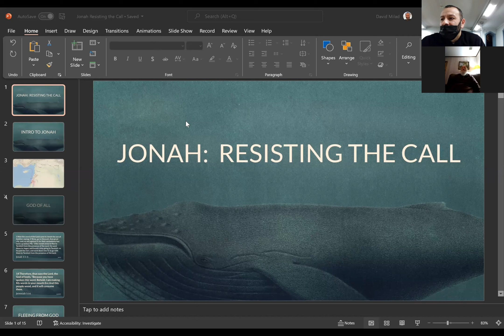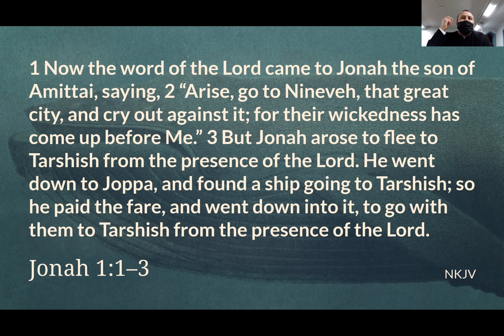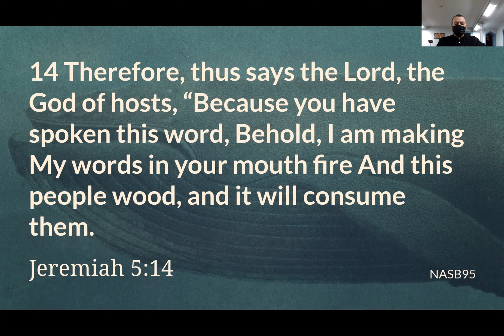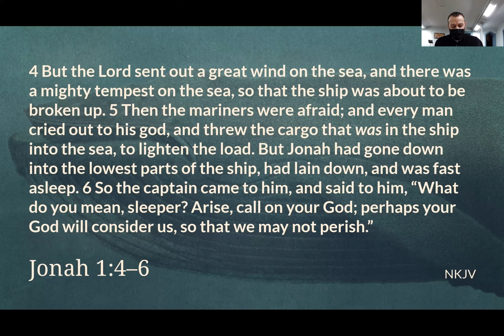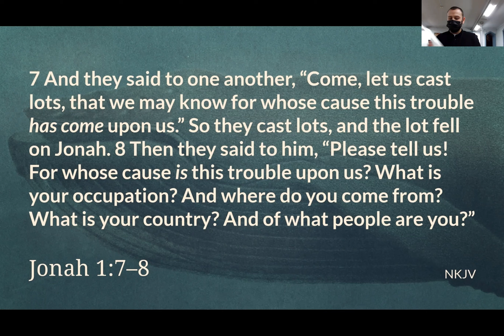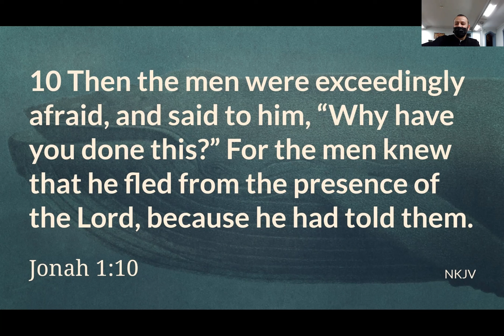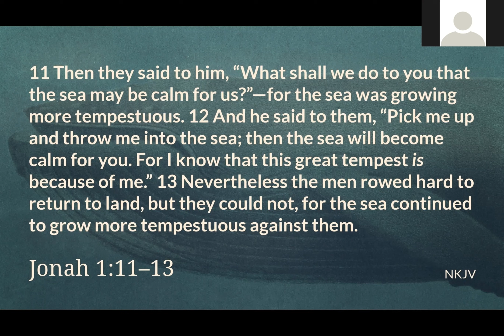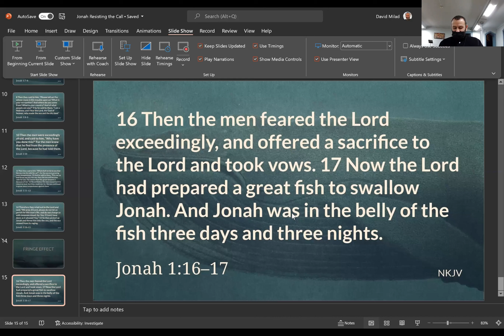Bible Study | Jonah, Part 1: Resisting the Call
SBSS - January 26, 2022